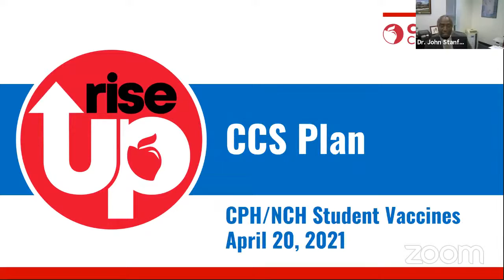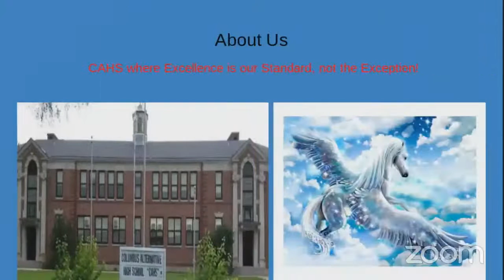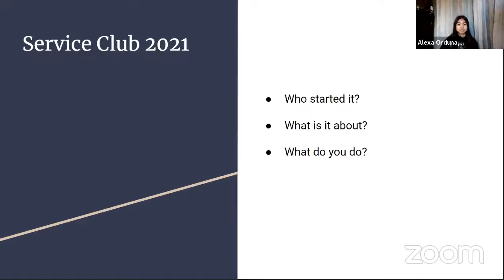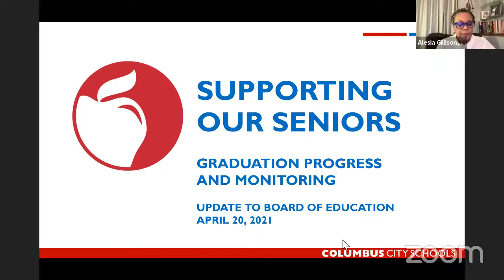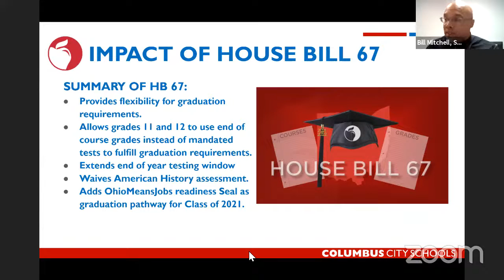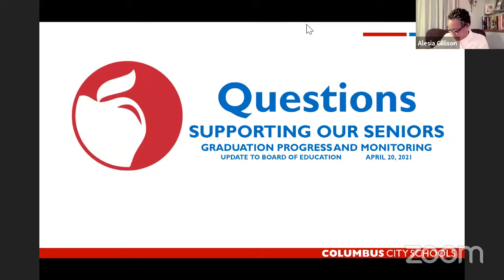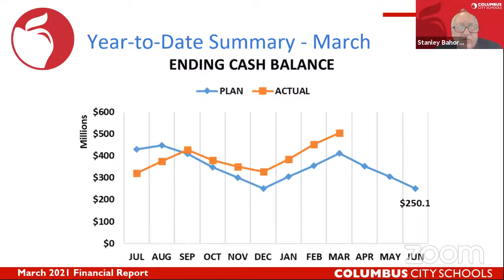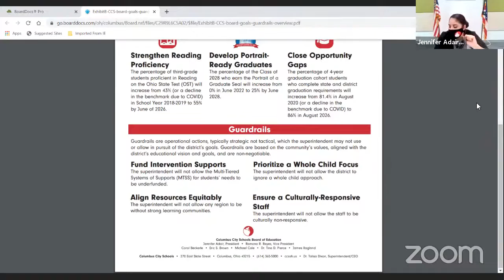BOE 2021-04-20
Regular Business Meeting